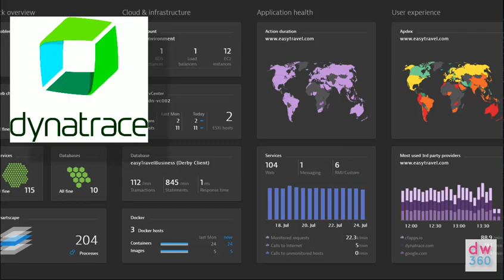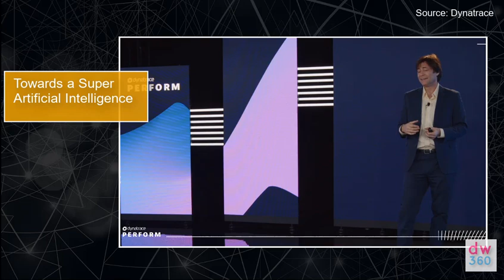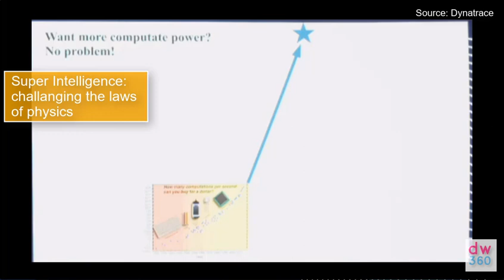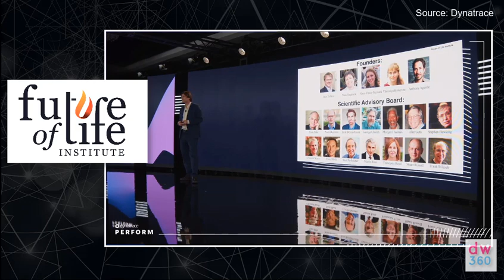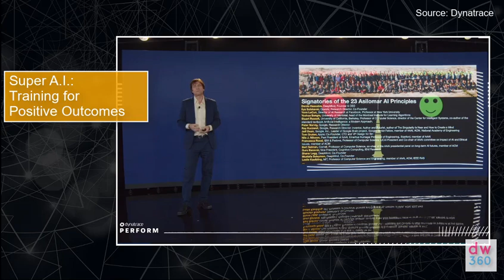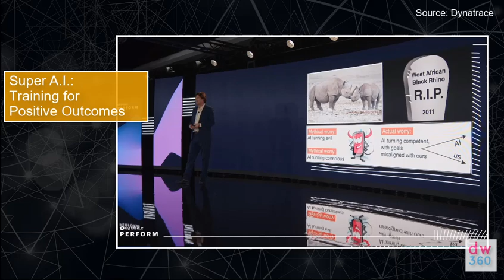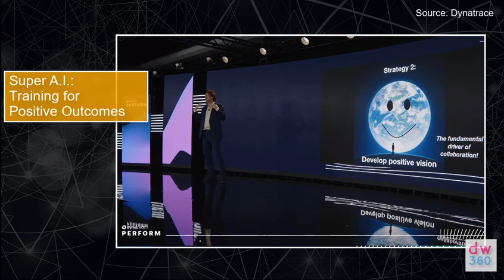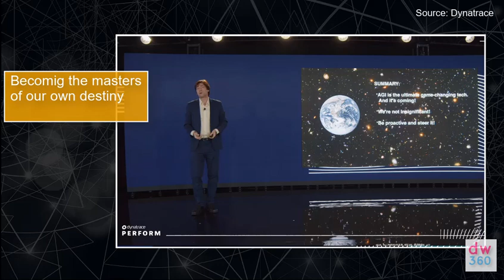Max Tegmark: Path to Super Artificial Intelligence.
Technology is on a path leading to super intelligence and humans run the risks of being dominated by it.  Max Tegmark, is a well known  Swedish-American physicist and cosmologist  and wants to prevent this scenario. He and the Future of Life Institute, the foundation he created, are working on making sure that the superintelligence is used for positive endeavors. He talks about the path we are on and the challenges during a presentation for Dynatrace, a leading tech company specializing in cloud computing. Here are the extended highlights.